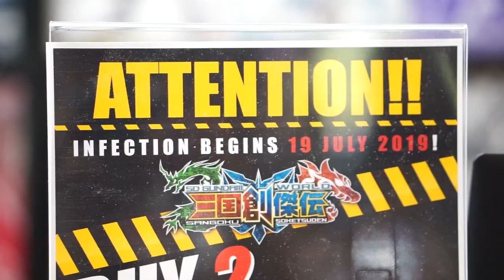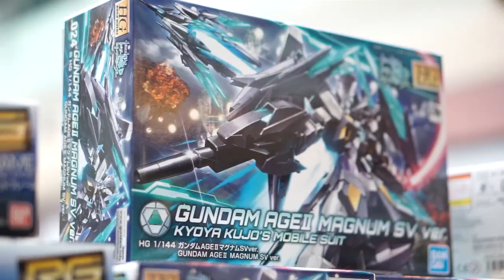GBWC SBY 2019 - Opening!!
This is it!! GBWC Surabaya 2019!!
Officially Opened!!  :D

26 September - 06 October 2019
Grand City Mall Lt.G Main Atrium
Surabaya

You've got to be there!!